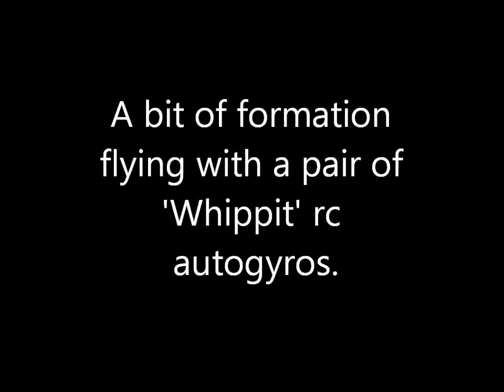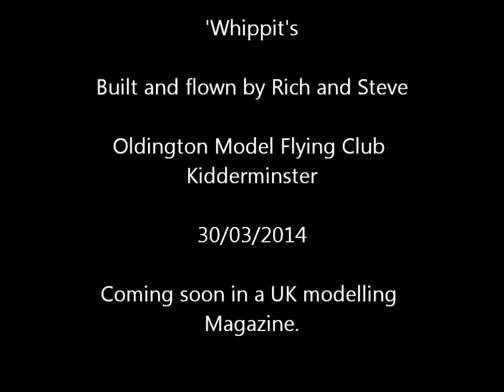Rc Autogyro, Whippit's